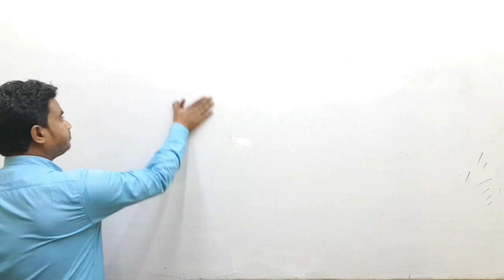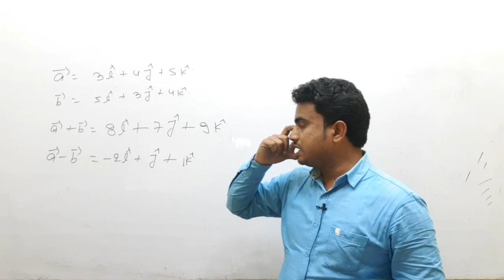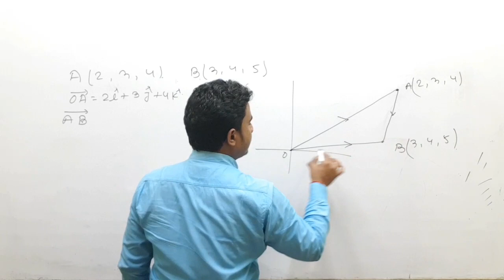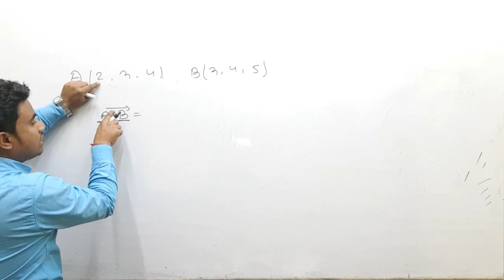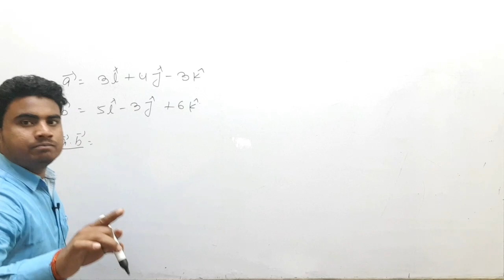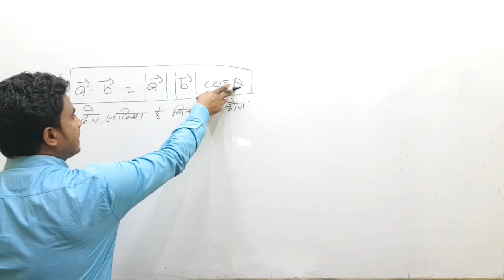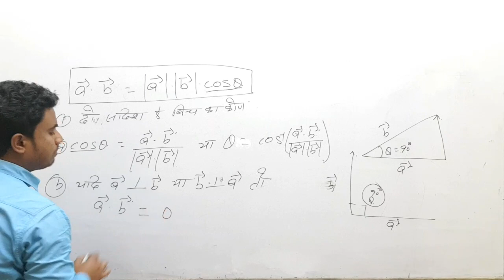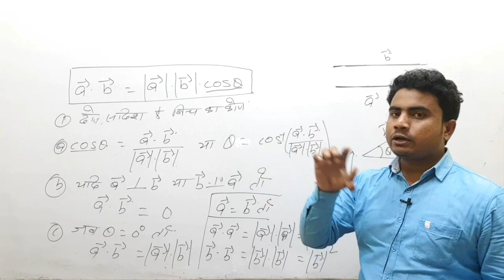Vector(सदिश) vvi objective question 2021||part-2||bihar board exam-2021 vvi objective question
vector objective part-1